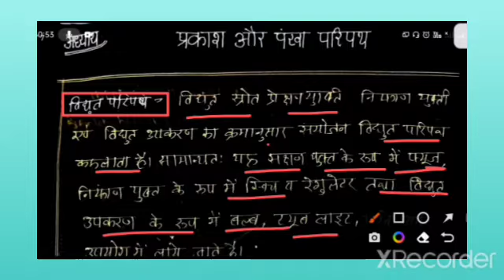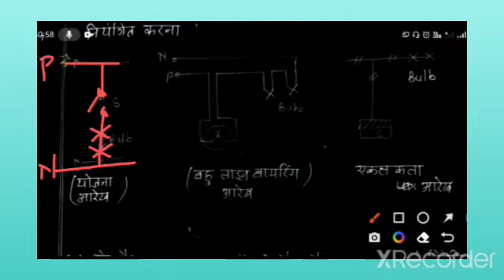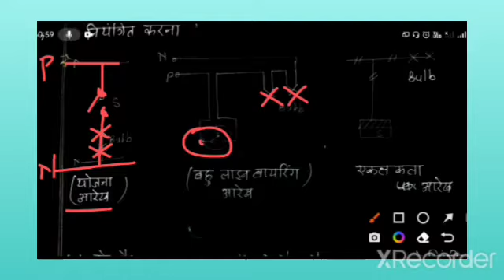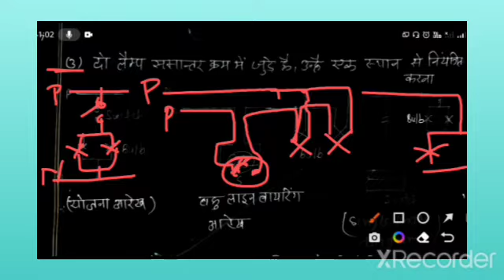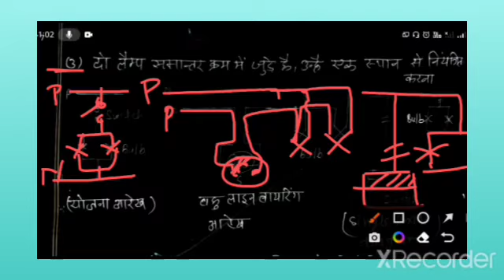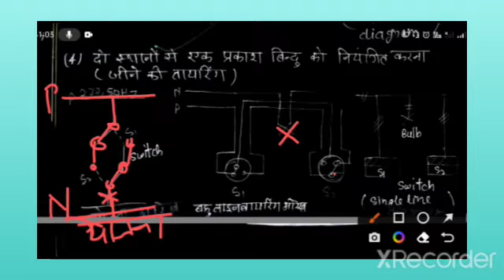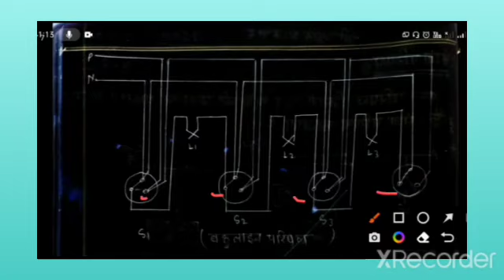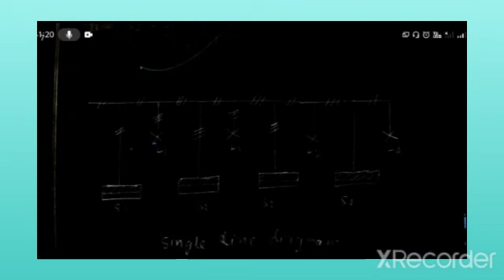प्रकाश वा पंखा परिपथ-2 ,EDDE-1CLASSES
Prakash va pankha paripath in Hindi,edde-1,edde polytechnic electrical, EDDE-1 LECTURE,EDDE VIDEO, EDDE POLYTECHNIC ELECTRICAL CLASS,